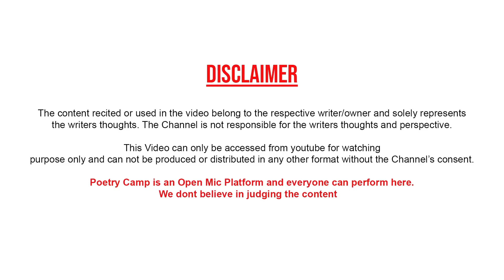Tum Payar Kya Jano | Poem By Rocky Baliyan | Poetry Camp | Poetry Camp Shayari | शायरी